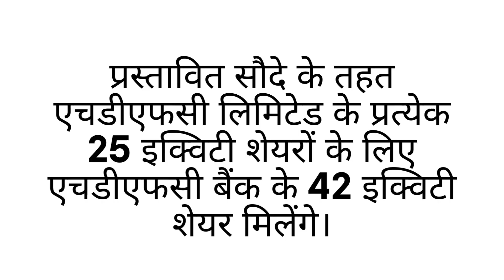hdfc bank and hdfc ltd merger